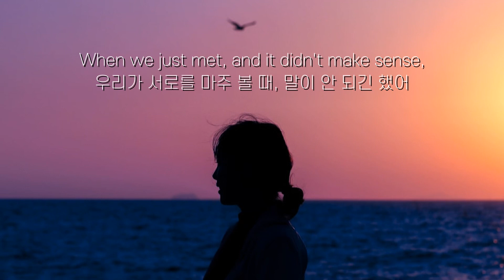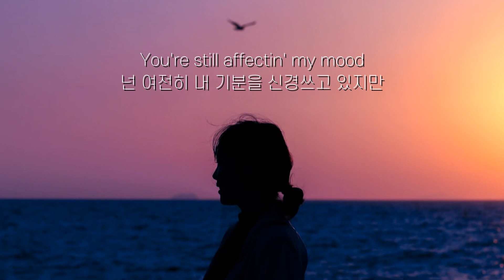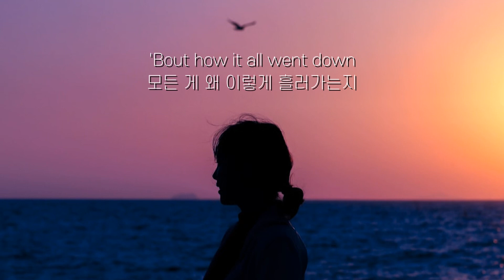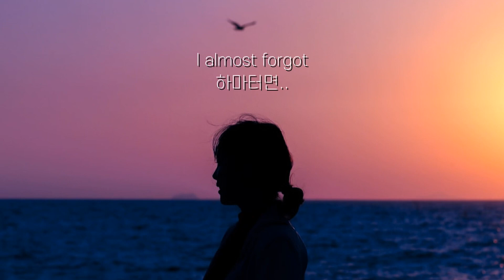Against The Current - Almost Forgot (Stripped Live) (가사해석)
Font : 에스코어드림 2 Extra Light

EDM 요소를 넣은 곡과 다른 곡은 이 곡이에요. 가사의 아련함이 돋보이는 곡인 것 같아요. 밤에 들으면 얼마나 좋은지.

Against The Current - Almost Forgot - Stripped Live Lyrics
[Verse 1]
Sometimes I get confused
가끔 혼란스러워
'Bout how it all went down
모든 게 왜 이렇게 흘러가는지
When I feel like I miss you
네가 보고 싶다는 생각이 들 때
I try to block it out
그 생각을 떨쳐내려고 노력해

[Pre-Chorus 1]
Still remember when we moved into that place too soon
우리가 일찍 이사왔을 때를 아직도 기억해
When we paid too much 'cause we loved the view
우리는 그 경치가 아름다웠기 때문에 수많은 돈을 냈지
When we just met, and it didn't make sense,
우리가 서로를 마주 볼 때, 말이 안 되긴 했어
but you said forever, And I did too, too, too
넌 쉴 새 없이 말했잖아, 나도 그랬지만
Fuck
하

[Chorus]
I almost forgot about you breaking my heart
네가 내 마음을 아프게 했던 걸 잊을 뻔 했네
I almost forgot what I went through
내가 겪은 일을 잊을 뻔 했어
Left out the most important part
가장 중요한 부분을 빠뜨렸잖아

It got really bad, we lost what we had
결국 이렇게 되는구나, 우리는 겉잡을 수 없게 됐어
I almost forgot about you
나는 너를 잊을 뻔 했어
I almost forgot
하마터면 잊을 뻔 했어

[Verse 2]
You're still affectin' my mood
넌 여전히 내 기분을 신경쓰고 있지만
I never let it show
난 절대 티내지 않아
I know you're feeling it too
너도 느끼고 있는 거 알지만
It's hard to let it go
그냥 내버려두기가 힘들어서

[Pre-Chorus 2]
I remember when I moved out
이사갔을 때 기억나?
And you chased me down
너가 나를 쫓아다녔잖아
Yelling, "Don't forget all that we've been through"
소리치며 “ 우리가 겪은 모든 일들을 잊지 마 ” 라고 말했지
But that's just it, yeah I'm sick of this shit
하지만 맞아, 그게 다인 걸, 이젠 지긋지긋해
I don't want forever if it's with you, you, you
너와 함께인 삶은 영원히 바라지도 않을 것 같네
Fuck
하

[Chorus]
네가 내 마음에 상처를 줬던 걸 잊어버릴 뻔 했네

I almost forgot
I almost forgot
하마터면 잊어버릴 뻔 했어
I almost forgot (I almost forgot)

[Bridge]
가끔 혼란스러워
모든게 왜 이렇게 흘러가는지

[Chorus]
정말 나빠졌어, 우리는 겉잡을 수 없게 됐지

I almost forgot
I almost forgot
하마터면..